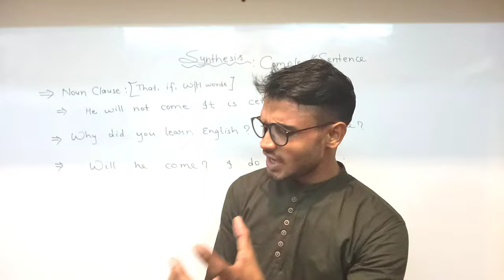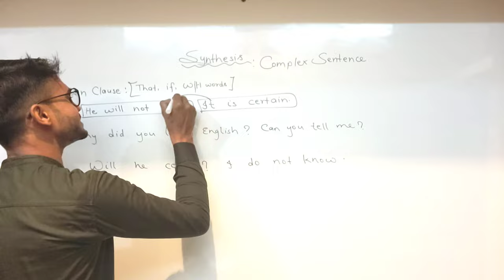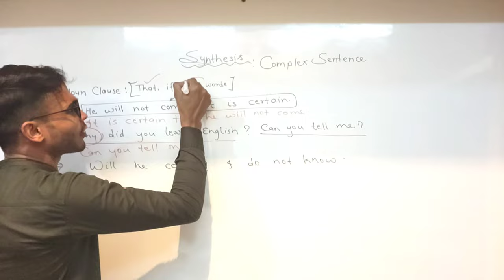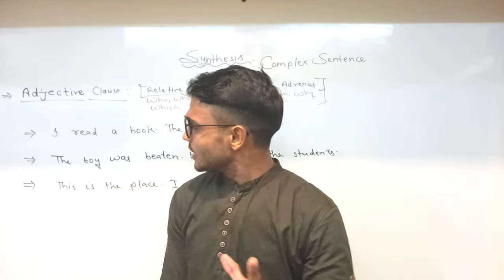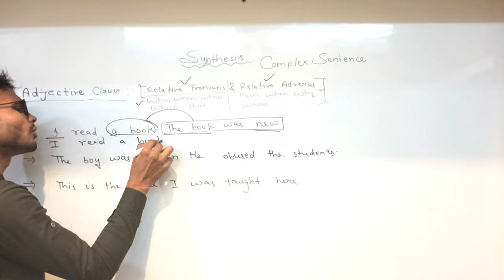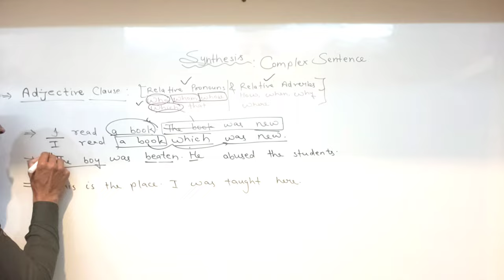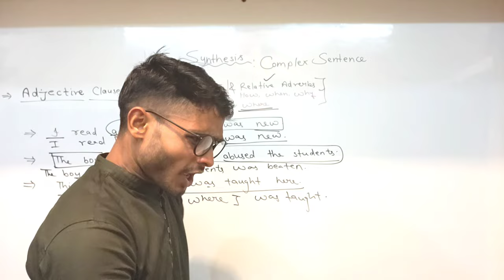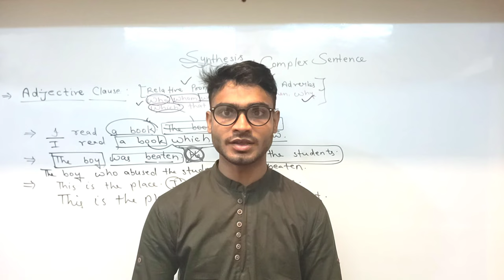📚 Class 12 UP Board 2024 Special - Synthesis of the sentences || Complex Sentence Formation 📌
Board Exam Special English Class 12
Synthesis Quick Revision ( Important Rules Only )

Mastering Synthesis in Class 12 English Board Exam | Tips and Strategies

🚀 Ready to ace your Class 12 English Board Exam? Dive into the art of synthesis with our comprehensive guide! 📚✨

In this video, we break down the nuances of synthesis, a crucial skill for excelling in your English exams. Whether you're grappling with combining ideas from various sources or crafting a seamless narrative, we've got you covered.

- Understand the Concept of Synthesis
- Techniques for Synthesizing two or more than two sentences

💡 **Why Watch?**
Synthesis isn't just about regurgitating information; it's about weaving a compelling narrative. Our expert tips will not only help you understand the intricacies of synthesis but also empower you to approach your English exam with confidence.

- Class 12 English Board Exam Aspirants
- Students Seeking a Deeper Grasp of Synthesis
- Teachers and Educators Looking for Classroom Resources

🔒 **Exclusive Bonus:**
Unlock downloadable resources, practice exercises, and a cheat sheet to reinforce your synthesis skills.
🚀 **Ready to Elevate Your Synthesis Game? Hit play now and let's ace that Class 12 English Board Exam together! 🌟**